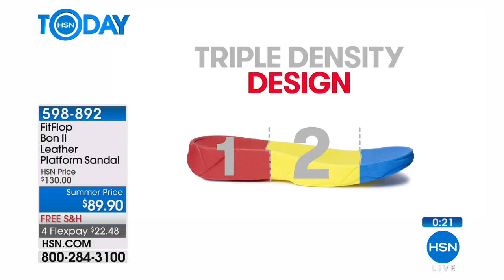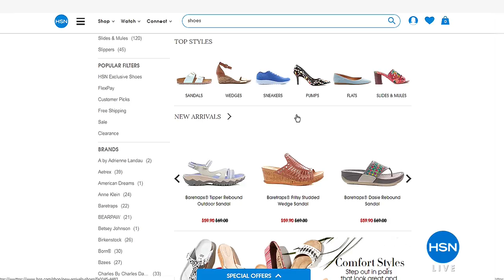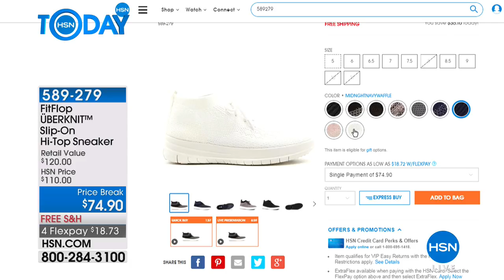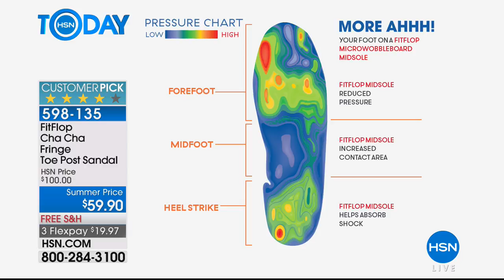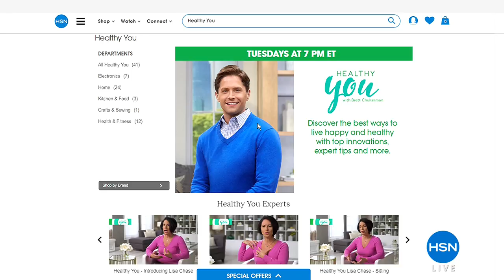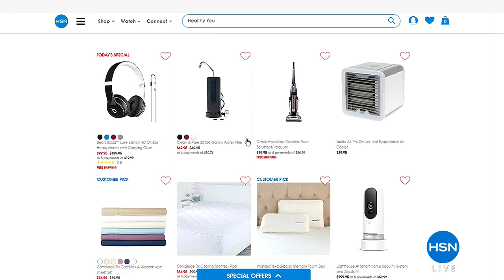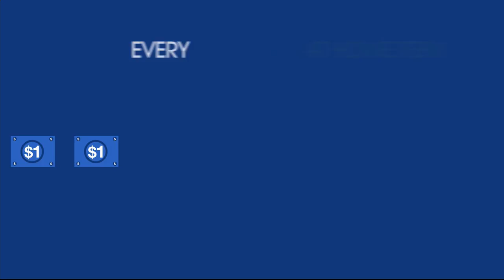HSN | HSN Today: FitFlop Footwear 05.01.2018 - 07 AM